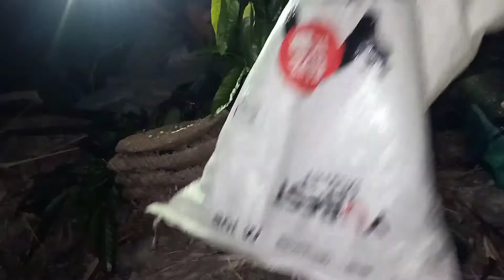Theo chân người dẫn đường bắt tổ ong vò vẽ khủng | Anh Thơm Vlog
Cảm ơn mọi người luôn theo dõi và ủng hộ cho mình. nếu yêu quý mình thì cho mình xin một like và chia sẻ video này nhé.